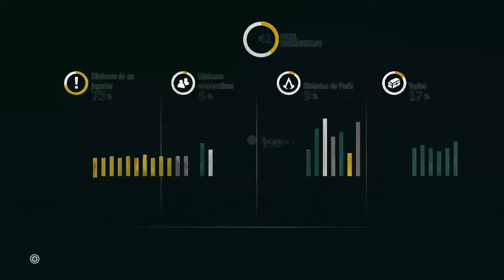Assassin's Creed Unity #11 Discusiones de Parejas xD